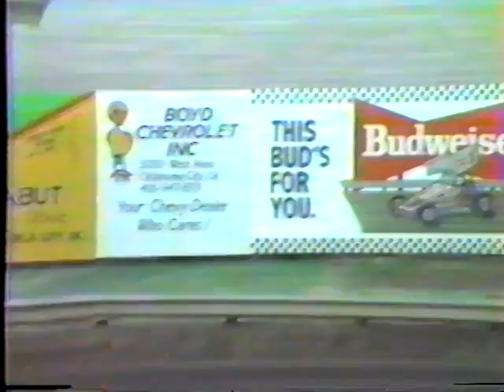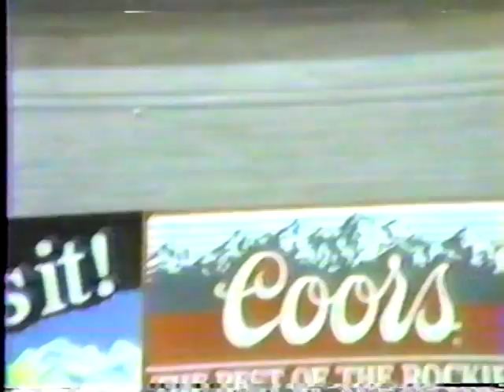NCRA vs USAC NIGHT 2- PART 1- SUNDAYS CONSY RACES